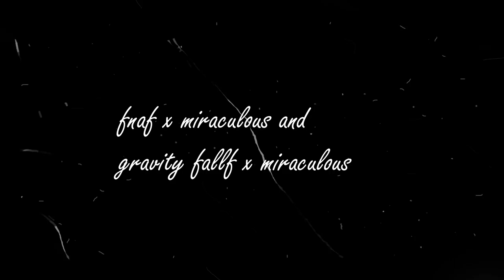miraculous unite fnaf and gravity falls